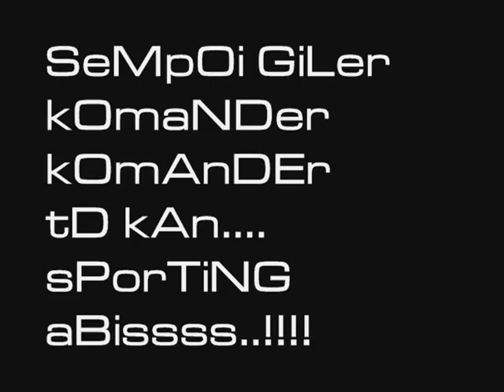mAt kOmAnDo (LeFt)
hahahahhahaha